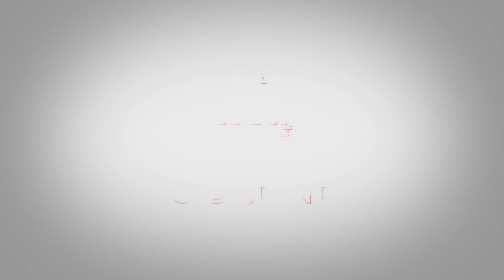Sessão Solene Resumo - Medalha Tiradentes Afonso Henrique Destri